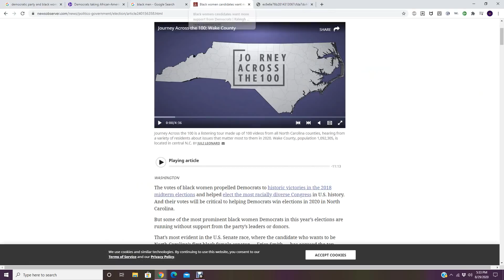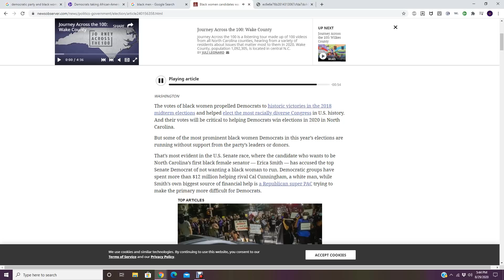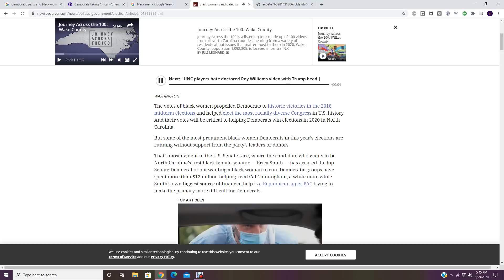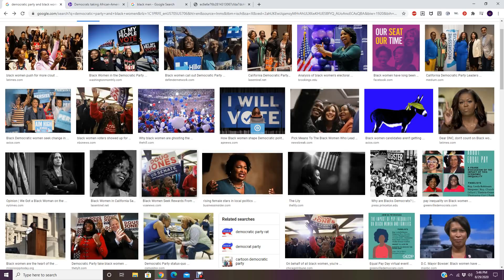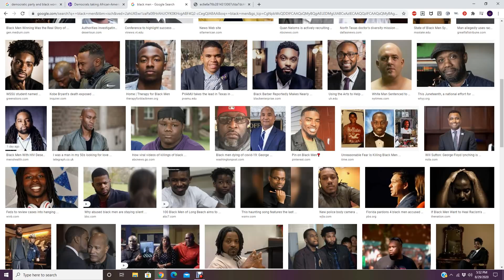THE DEMOCRATIC PARTY KEEP USING BLACK WOMEN